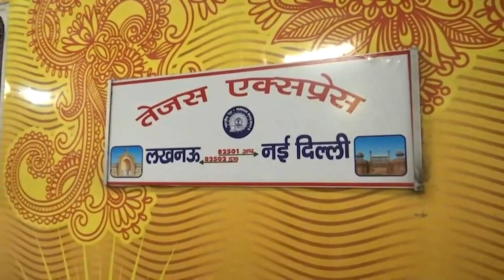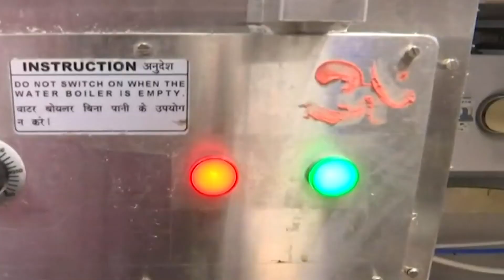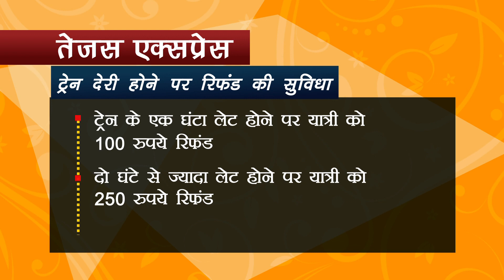भारतीय रेल में हो रहे बदलाव की मिसाल बनी IRCTC की 'तेजस एक्सप्रेस'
भारतीय रेल अपनी महत्वपूर्ण इकाई ‘इंडियन रेलवे कैटरिंग एंड टूरिज्म कॉरपोरेशन’ (IRCTC) के माध्यम से आधुनिक सुविधाओं से युक्त तेजस एक्सप्रेस ट्रेन का संचालन कर रही है जिससे यात्रियों को विश्वस्तीय एवम् आरामदायक यात्रा मिल रही है।